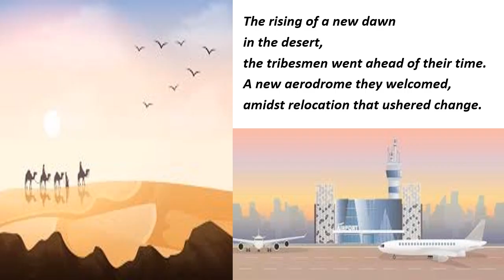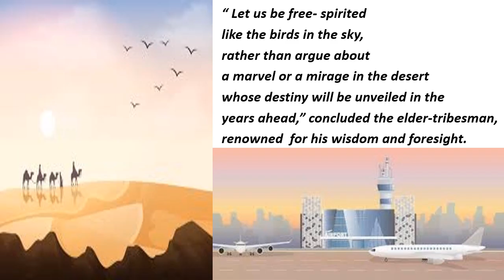The Tribesmen and the Aerodrome - Poem Composed and Recited by Erlene Lobo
The poem ' The Tribesmen and the Aerodrome ' is composed and recited by the school- teacher poet Erlene Lobo . The perspectives of the three tribesmen are reflected in the poem when they discuss about an aerodrome. The co-existence between the tribesmen and aerodrome is also encapsulated in the poem.